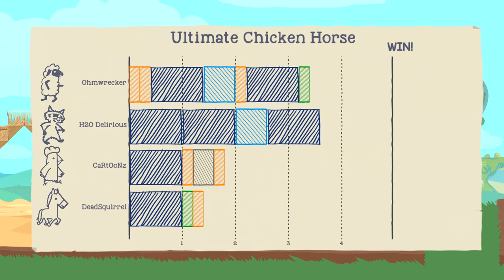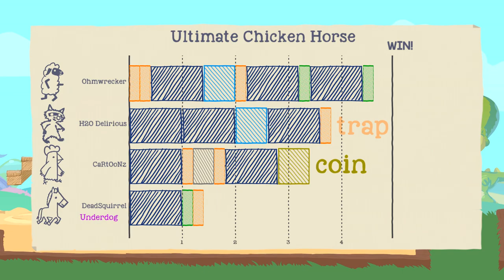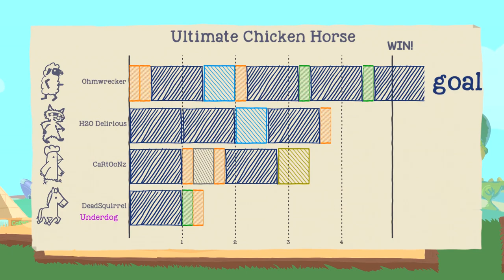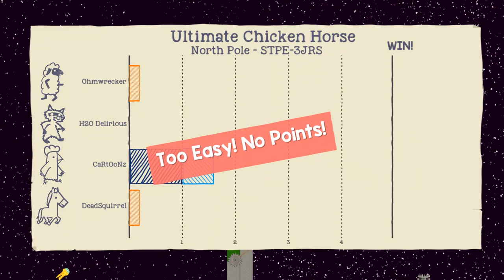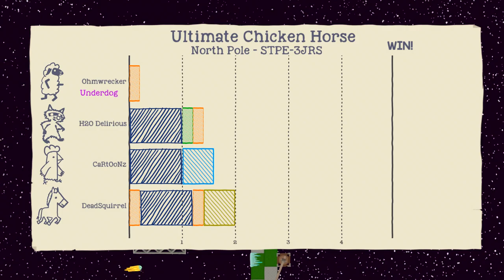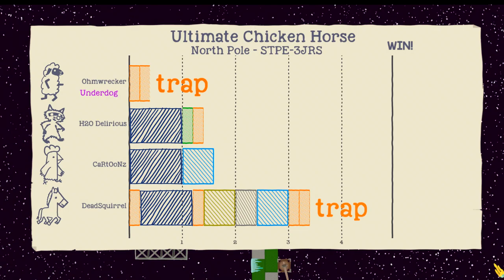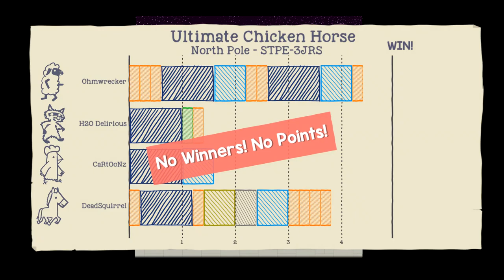TRAPPER'S DELIGHT WITH ANIMALS! | Ultimate Chicken Horse W/ Delirious / Toonz / Squirrel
Barnyard animals and traps, what could go wrong!? :D